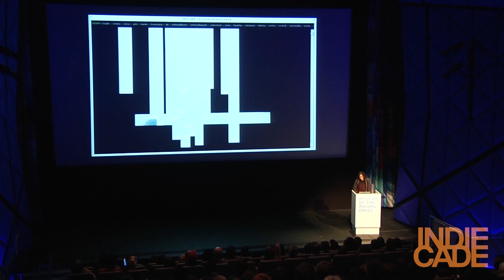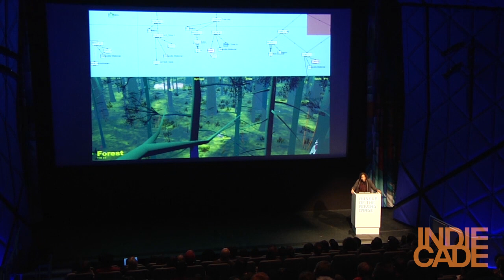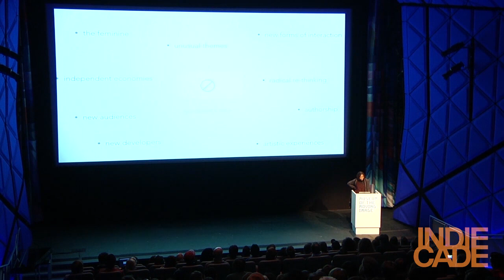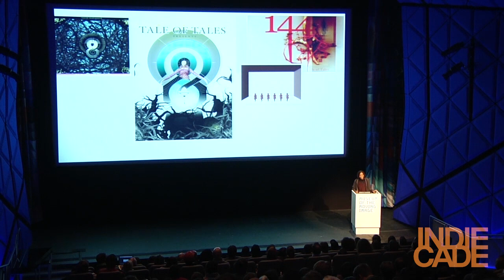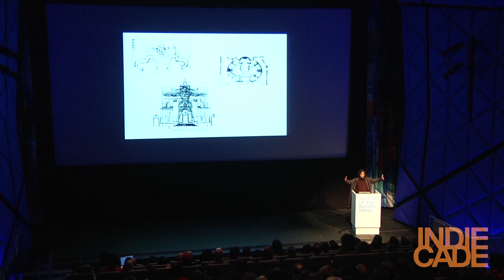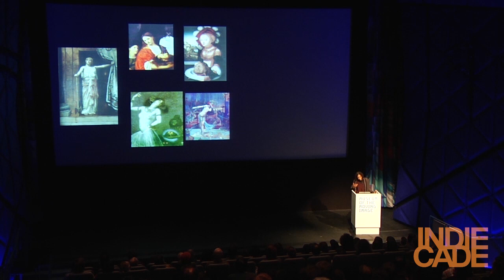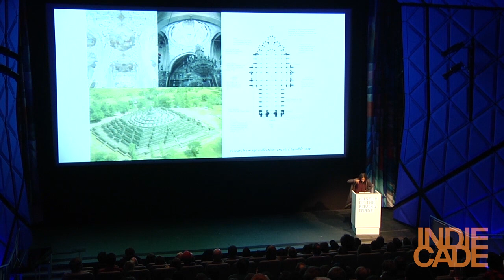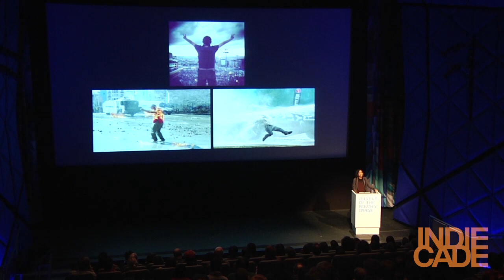Indiecade East 2014: "Let's Make a Video Game!" - Auriea Harvey (keynote)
Session at Indiecade East

Auriea Harvey founded independent studio Tale of Tales with Michaël Samyn in Ghent, Belgium in 2002. She argues that indie developers cannot afford to make conventional games, and offers ten astounding, confusing, beautiful, sublime, painful, true, ineffable, raw, believable, and unbelievable ways of seeing what she calls an art form at the end of history.

Video produced by Mike Ren for Indiecade